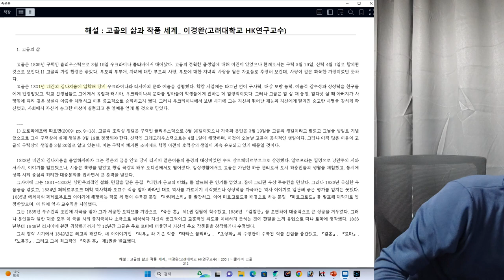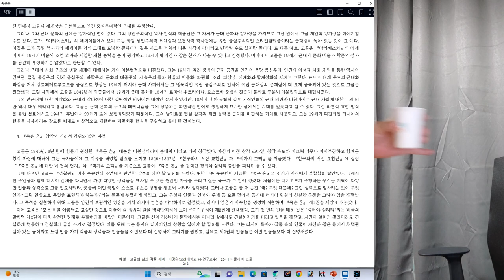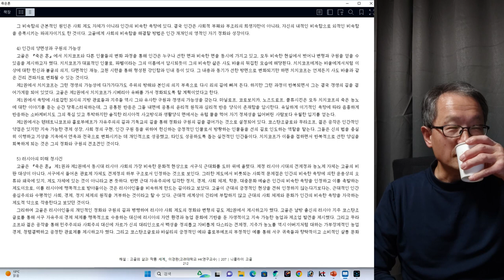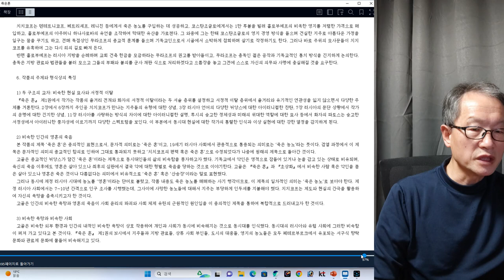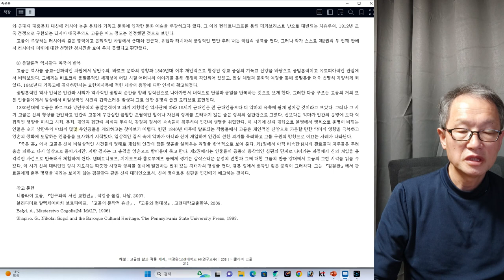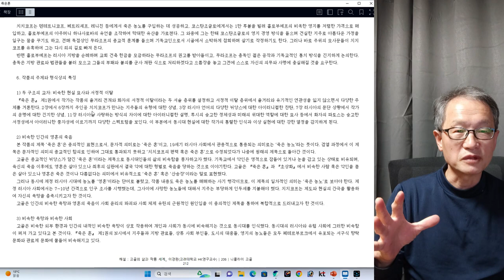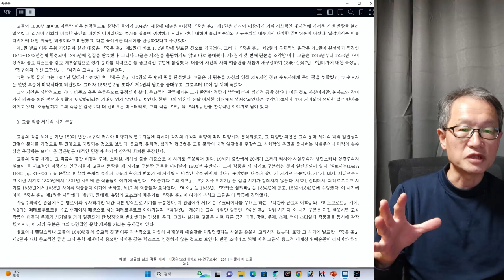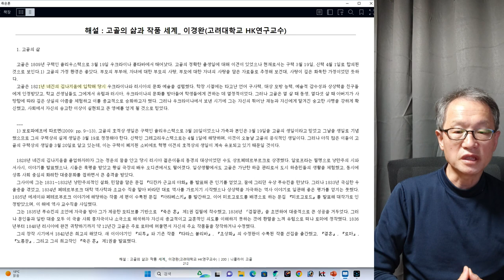인간탐구 니콜라이 고골 끝회